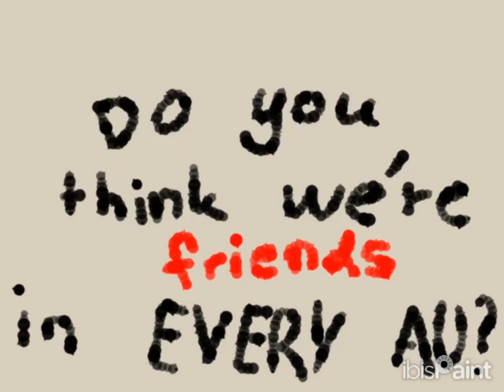Do you think we're friends in every AU? //ft. Aneoue and Peayl//My characters//(there's chim AU)